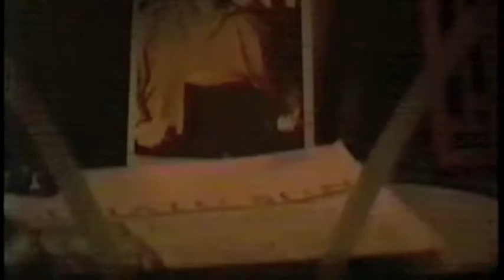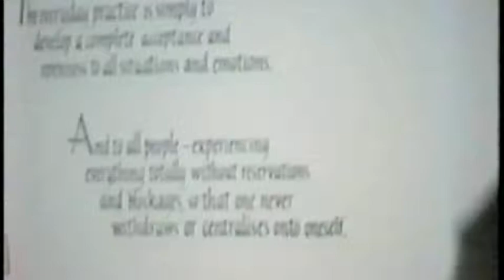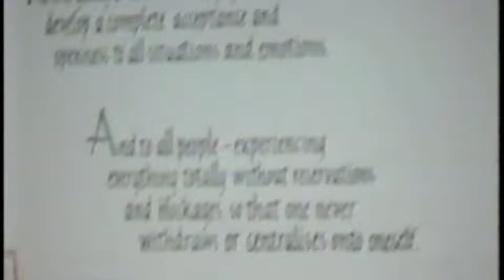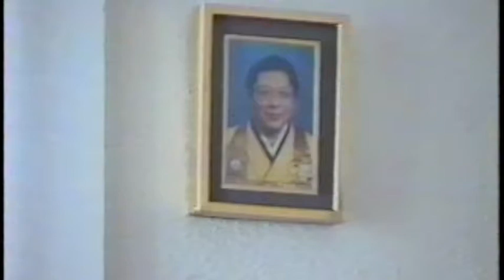Meeting Amongst Friends, circa 1996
Featuring Dave Blackwood ( Blacky ), Robert Holmes ( Bert ) and the host, Thomas Liphard
(nope, not dead yet) on guitar.

Just a few moments, a Buddhist look? at old friends.

It's Boulder, what do you expect?